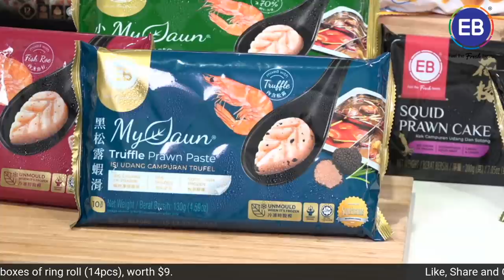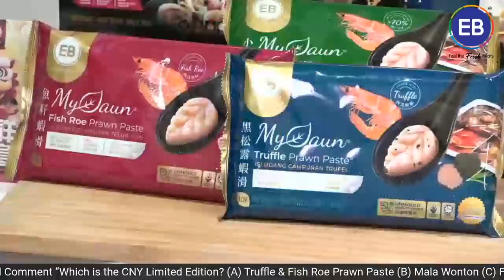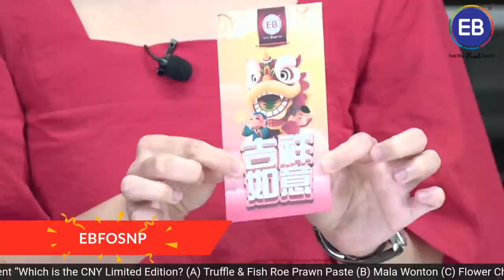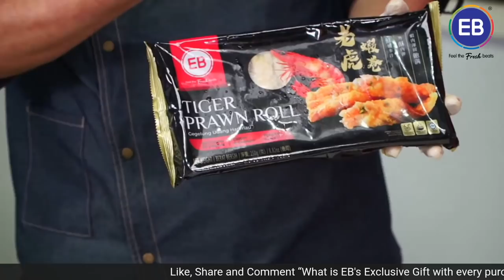Easiest Chinese New Year Recipes for Beginners using EB Food Products! CNY Reunion Dinner Idea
We'd like to thank EB Food for inviting us to host a live cooking show on Facebook to celebrate the launch of their new Shopee store We have been buying EB Food for many years and have always been pleased with their products. As a part of their Chinese New Year campaign, they have given us the challenge to create three recipes suitable for Chinese New Year using their products. How do you like what Roland created? We hope you will consider recreating at least one of them for your own celebration. Happy cooking!